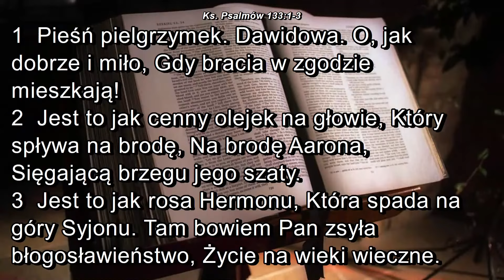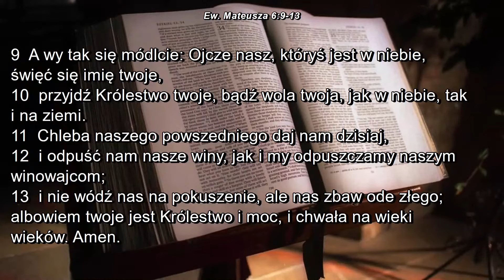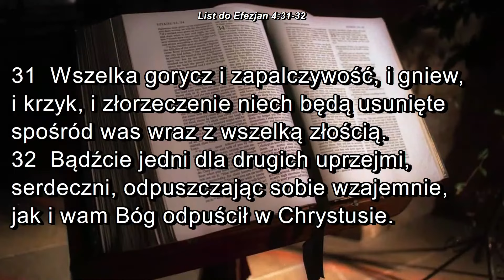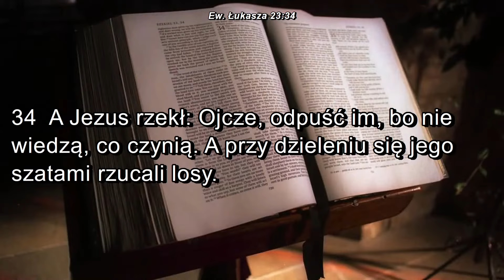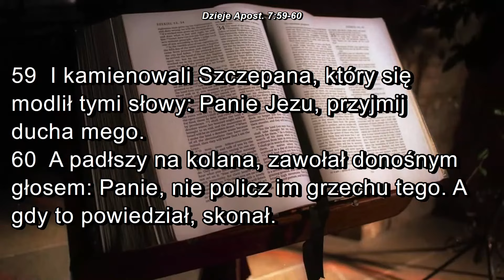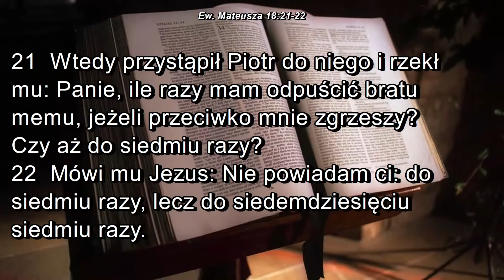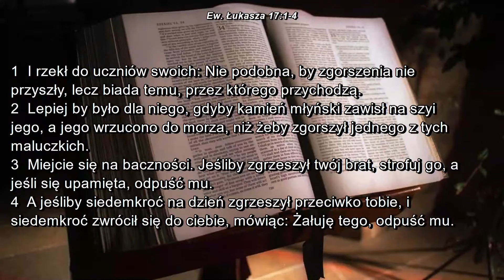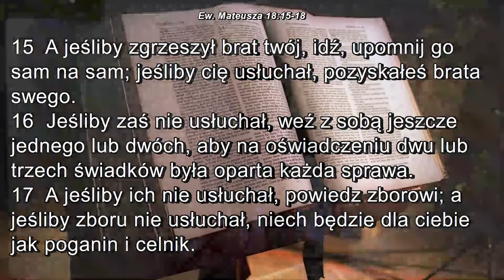"Przebacz bratu" - kazanie z dnia 2021.06.27 KECH Chrzanów - Adam Ciechanowski